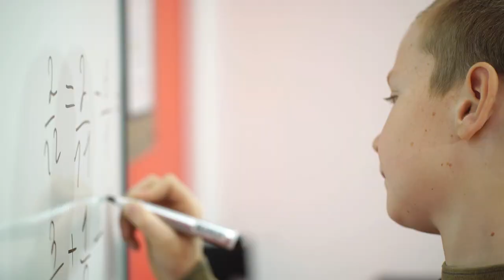Vanbrooke Master Planned Community by LAND TEJAS in Fulshear Texas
Looking to find your dream home in the amazing city of Fulshear right next to Houston Texas? Than look no further than the Master Planned Community of Vanbrooke by Land Tejas! With amazing amenities, extensive walking trails and easy access to all that Houston has to offer and only a short drive to Galveston beach you won't find a better place to call home!